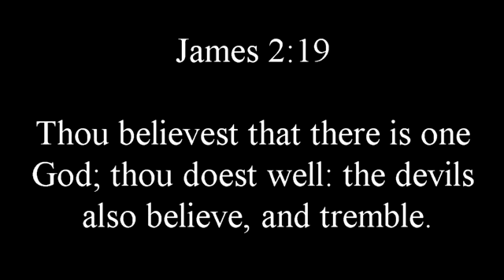Do you believe in God?